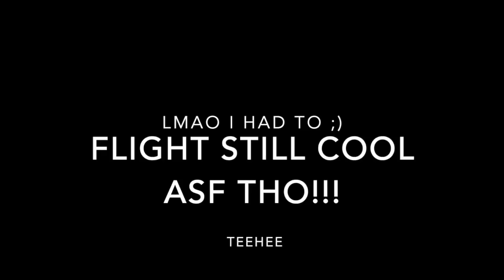I Like Flightreacts 😍...Reacting To His Rage Moments. SO HILARIOUS! 😂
...teehee 😉
 F O L L O W  M E :

FAQ:
- Age- 22
- Race - I'm black and I'm not mixed with anything

Nelly Gang